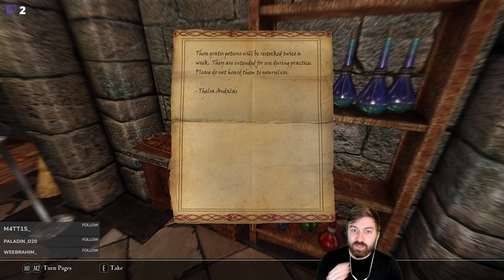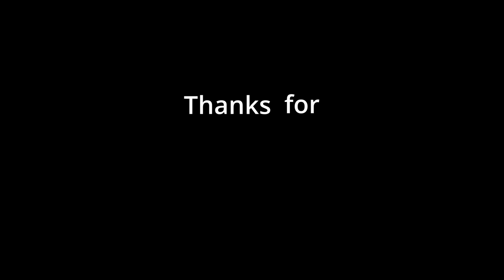Permadeath Wildlander S1E21 - Jon Rorikson - Hob's Fall Cave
Jon Rorikson is a Nord, heavy armor 2H character who was raised by the people of Rorikstead in Whiterun Hold. He and Erik the Slayer are on a mission to travel throughout Skyrim and rid the land of evil to allow their fellow townsfolk to live in peace.

We are playing the Wildlander Modpack by Dylan Perry, which seamlessly integrates over 500 mods into Skyrim Special Edition, resulting in an unprecedented roleplaying experience that invokes classic RPG's while evolving the immersive sim genre. This modpack is built on Requiem, the immersive roleplaying overhaul that rebuilds Skyrim into the harsh landscape it's expected to be.

In this episode, Jon and Erik explore more of the college and meet some of the local townsfolk in Winterhold. They accept the quest to track down the lost Helmet of Winterhold from Hob's Fall Cave, but are they prepared to face the necromancers that have taken up residence there?